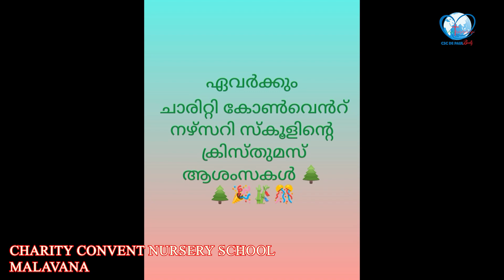ഉണ്ണിയോടൊപ്പം # CAROL SONG# CHARITY CONVENT NURSERY SCHOOL # MALAVANA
Congregation of the Sisters of Charity# De Paul Province # CSC De Paul Beats You tube Channel # 2022

SPECIAL THANKS TO :
   HM ,STAFF & STUDENTS , CHARITY CONVENT  NURSERY SCHOOL # MALAVANA